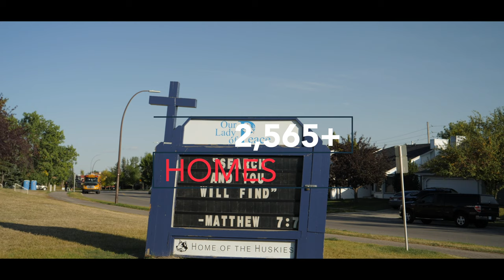Living in Millrise, Calgary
Explore the community of Millrise Calgary - View the latest homes for sale and find out more about living in Millrise Calgary

View our complete list of community profiles and browse homes for sale in your favorite Calgary communities by visiting:

Check out these HOT listings in other communities around Calgary, Alberta